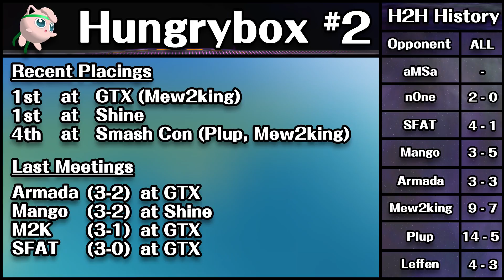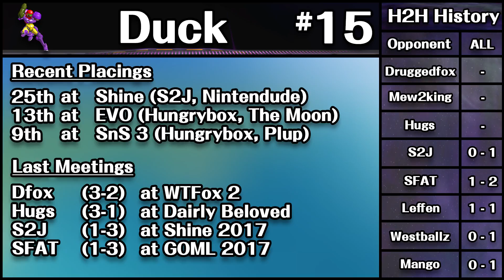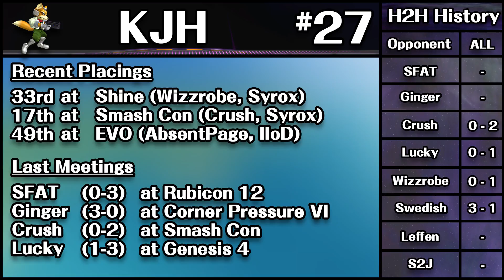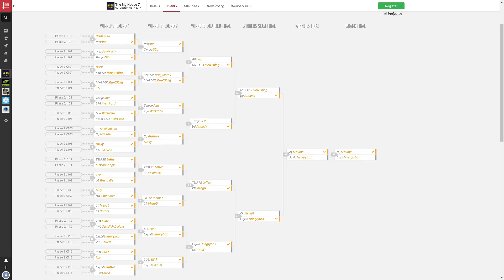Storylines to Look Out for at The Big House 7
The Big House 7 is slated to be one of last big events of the Melee It On Me year which means its one of the last opportunities for players to either solidify their resume for the year or make that last push to make it into the Top 100.